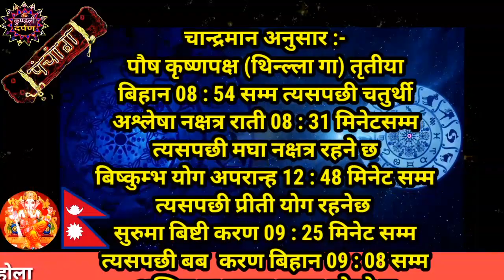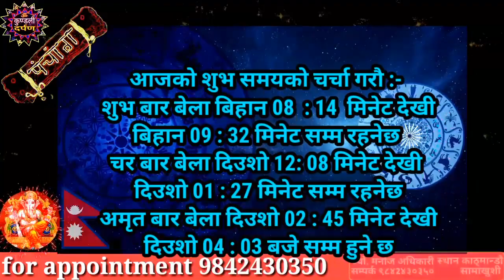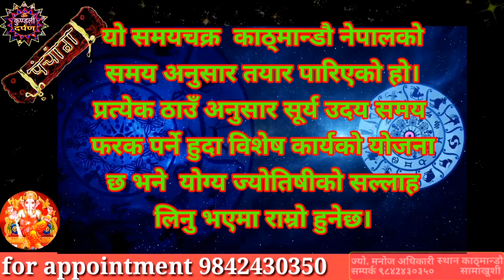Aajako Rashifal 2077 Push 18 l Saturday, 2 January 2021 l Aajako Rashifal l Rashifal Today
Aajako Rashifal || Aajako Rashifal Push 18  || (2077 Push 18 | January 2 ) | rashifal today | Dainik Rashifal | Rashifal

Aajako Rashifal 2077 Push 18 | Saturday, 2 January 2021 | aajako rashifal 2077 | rashifal today Rashifal

Aajako rashifal 2077 Push  18 | Today's Horoscope 2021 January 2 | aajako rashifal in nepali

Aajako Rashifal 2077 Push 18 | Saturday, January  2 2021 | aajako rashifal | rashifal today

Aajako Rashifal
Daily Rashifal
Dainik Rashifal

Aajako Rashifal 2077 Push 18 | Today's Horoscope January 2 2021 | aajako rashifal | rashifal today | aajako rashifal in nepali | aajako rashifal today | aajako rashifal nepali ma

आजको राशिफल - २०७७ पुष १८ गते || TODAY'S HOROSCOPE - January 2, 2021

आजको राशिफल - २०७७  Push 18 गते || TODAY'S HOROSCOPE - January 2, 2021

Aajako rashifal 2077 Push  18 | Today's Horoscope January 2 | aajako rashifal in nepali | today rashi | Dharma

Aajako rashifal 2077 Push 18 | Today's Horoscope January 2 | aajako rashifal in nepali | today rashi | Rashifal

Aajako Rashifal 2 January 2021
Saturday | Daily Rashifal | Dainik Rashifal today horoscope | rashifal nepali | Rashifal

आजको राशिफल
aajako rashifal
aajako rashiphal
(aajako rasifal)
aajako rasiphal
Push  ko rasifal
Aajako rashifal Push 18
Aajako rasifal Push 18
nepali rashifal
aajako rashifal nepali
aaja ka rashifal January 2